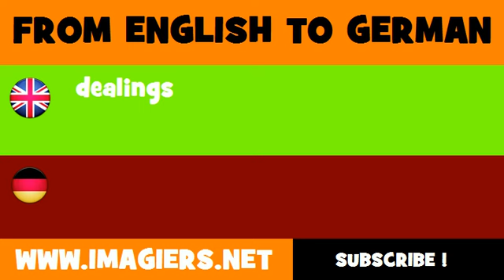FROM ENGLISH TO GERMAN = dealings